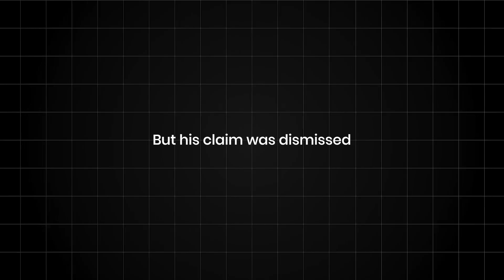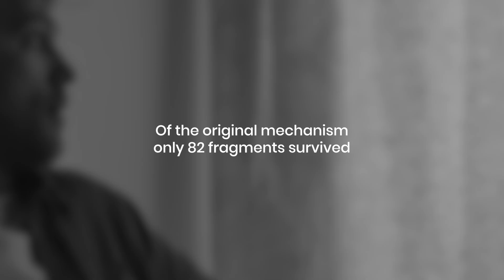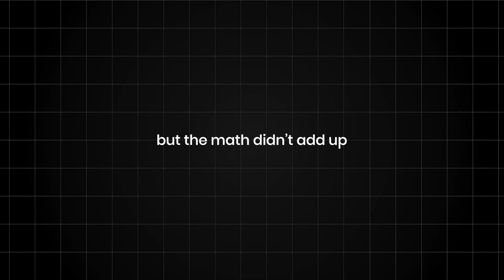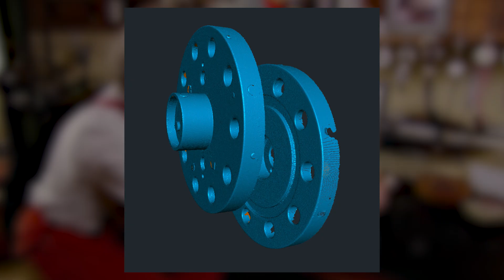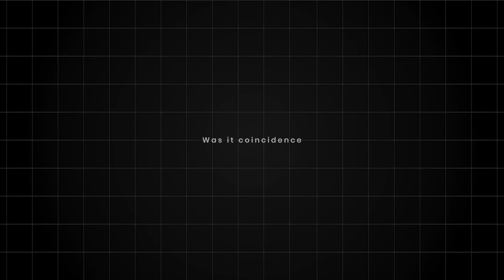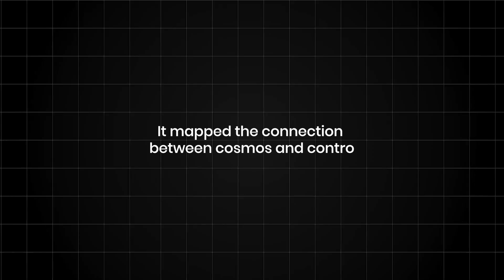Scientists Finally Rebuilt the Antikythera Computer’s Missing Half — What It Calculates Is Shocking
Beneath the waves of the Aegean Sea, divers uncovered a rusted bronze box that should not have existed — a 2,000-year-old machine more advanced than anything from its time. Known as the Antikythera Mechanism, this ancient device could predict eclipses, chart planetary motion, and even forecast “moments of influence” — when rulers and orators could sway entire nations.

Now, scientists have finally rebuilt its missing half, revealing a shocking new purpose that blurs the line between science and power. Was this truly the world’s first computer — or something far more mysterious?

In this video, we uncover how modern engineers cracked the code of a machine lost for two millennia, what its hidden inscriptions reveal, and why experts now believe it was designed not just to track the heavens… but to control human destiny.

🔍 Watch till the end to learn:

How divers accidentally discovered the Antikythera shipwreck in 1901

What makes this device the first known analog computer in history

The truth behind its reconstructed gears and planetary dials

Why researchers say it could predict “moments of power and persuasion”

And how this lost technology could rewrite everything we know about ancient civilization